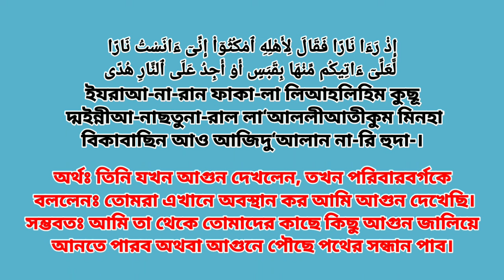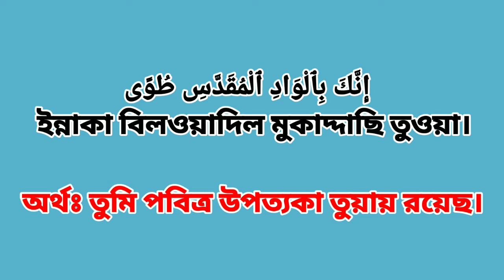সূরা ত্বহা । বাংলা উচ্চারণ ও অর্থসহ । surah ta-ha । سورة طه